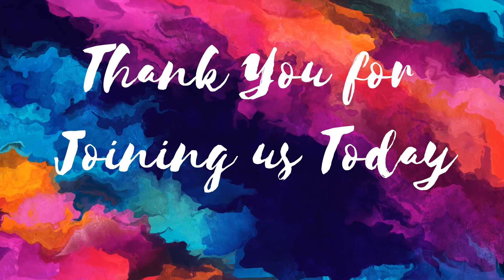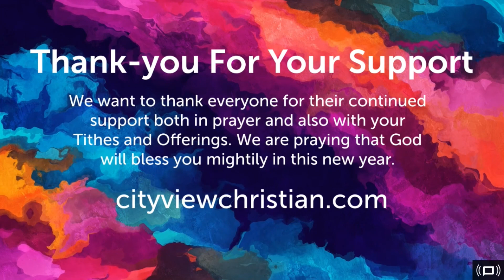City View Christian Centre Good Friday - April 2, 2021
Our prayer is that the encouraging songs and sharing will encourage you in your walk of faith and that you would put your total trust in Jesus the Son of God who was sent to provide redemption for the world.

We love hearing from you so if these services are an encouragement to you please let us know. Please let us know what God is doing in your life these days, we really appreciate the stories and testimonies.

To support the ongoing ministry of City View and the other ministries we support, you can use any of the methods shown  at the end of the video.

Blessings,
The City View Media Team

All Songs used by permission under CCLI licensing agreement.
License 20694215 & Streaming License 20694208